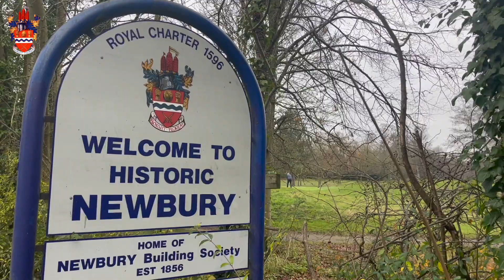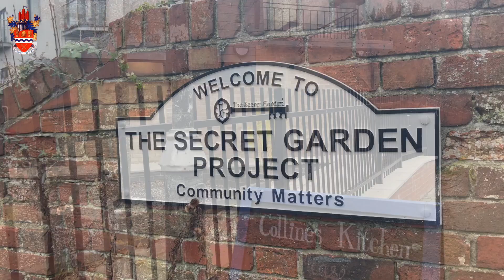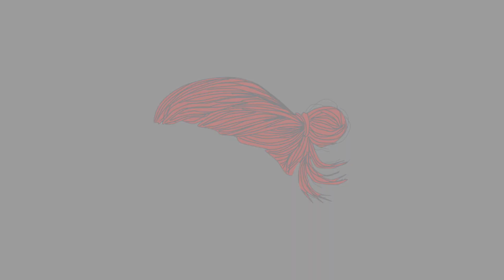🇬🇧 Newbury | Historic pitstop between London and Bath 🐎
Walk around the historic English town of Newbury